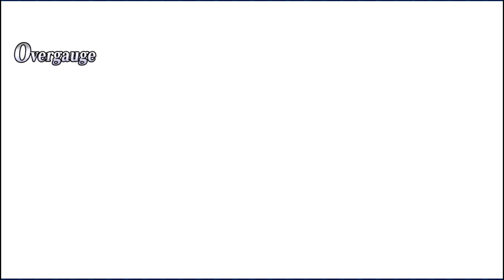Fate/Grand Order part 786: Doki Doki Alter Club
Revival: Da Vinci & the 7 Counterfeit Heroic Spirits - Lite

The high difficulty challenge quest for the Da Vinci event rerun involves the major players from the story returning stronger than ever. As with the previous event, I kinda half-assed it and used a full team revive so I could get back to farming. I'll try my best to complete the next one without Command Spells.